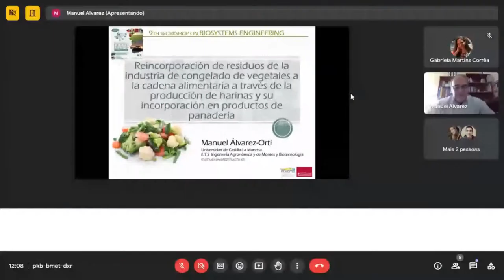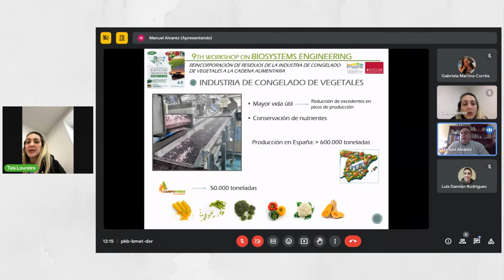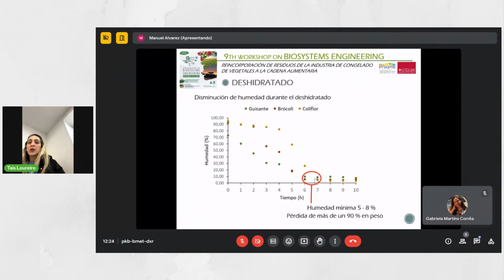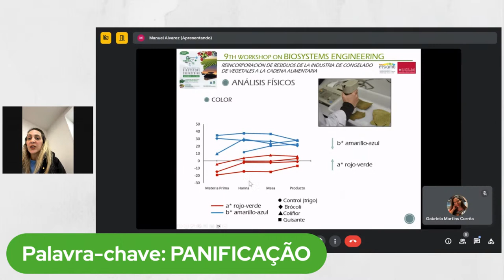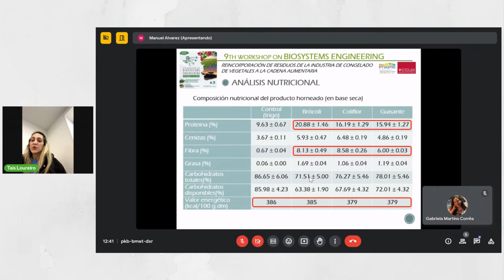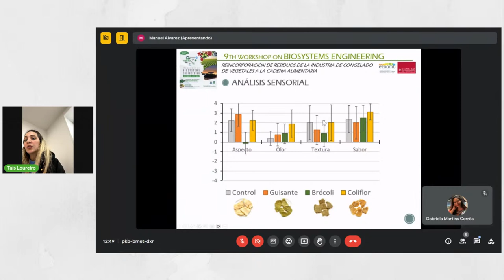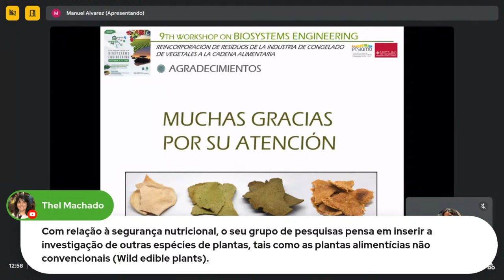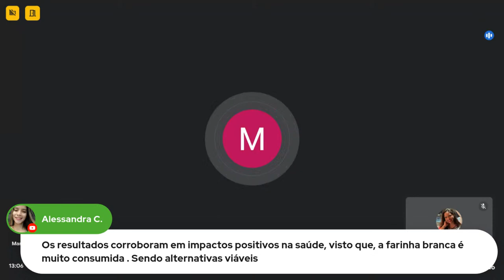PLENARY LECTURE III: Reincorporation of waste from the frozen vegetable industry into the food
Reincorporation of waste from the frozen vegetable industry into the food chain through the production of flours and their incorporation into bakery products.
Prof Dr Manuel Álvarez-Ortí (Universidad de Castilla-La Mancha, Spain)